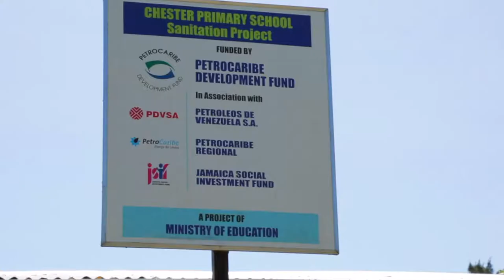Food For The Poor Chester Primary School